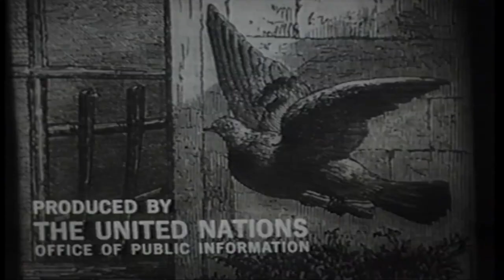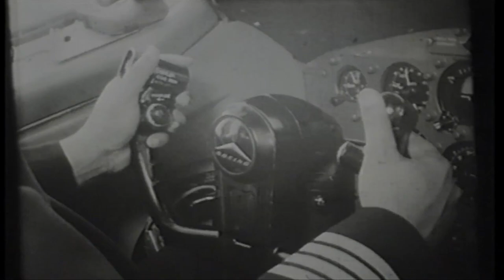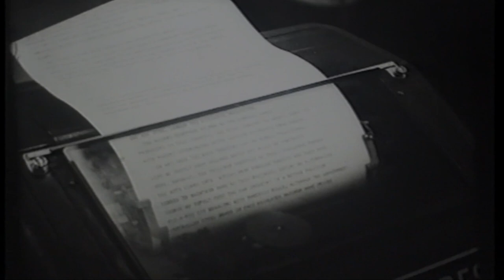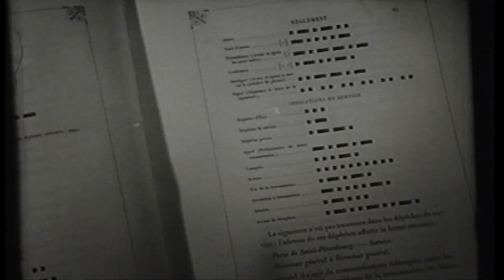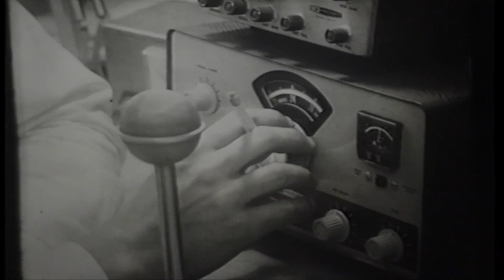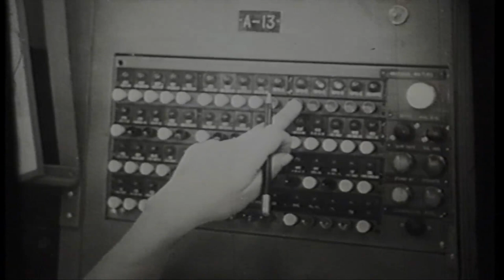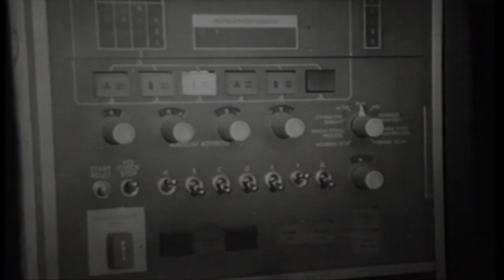HISTORY OF ITU: "The International Telecommunication Union" - 1966 United Nations Film (Part 1)